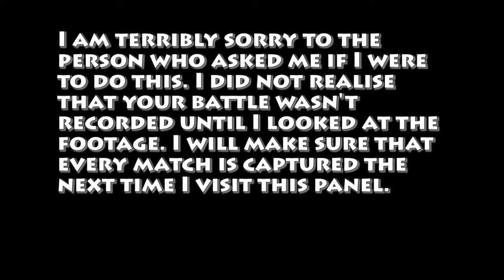AnimeFest 2014 Pokemon Battle Larp #3 (Zorua VS Ninetales)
This was something I originally wasn't going to put all of these live action Pokémon fights out on my channel, due to the limitations of my camcorder's memory and my original intention to mix-up all of the convention recordings to my AnimeFest adventures video. A cosplayer asked if im publishing these battles on the internet. For generosity and entertainment, I am. I wanted to do more than just slap these videos on the internet. However, I had to disband most of it, since almost no one has their match recorded. Regardless, this is for those who participated in a surprisingly fun panel and deep apologies to those who I did not record. This was an unexpected twist for me, but I don't regret it one bit!